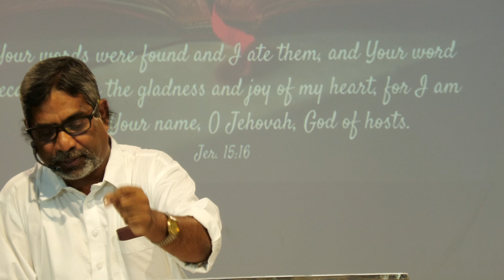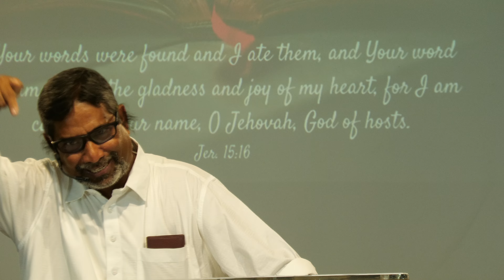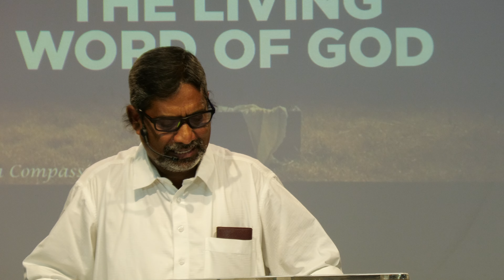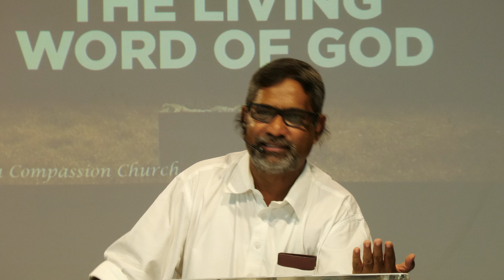The Rapha Compassion Church | Rev. Dr. Johnson S Muthiah |27|07|2023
Rev. Dr. Johnson S Muthiah
Senior Pastor @ The Rapha Compassion Church

Edits : Allan's Production
Our sermons
Sunday Service 10 AM
Friday Fasting prayer 10AM
Everyday early morning prayer 5AM
Saturday crew meetings 7 PM
Night prayer - every month-end 10 pm - 2 am